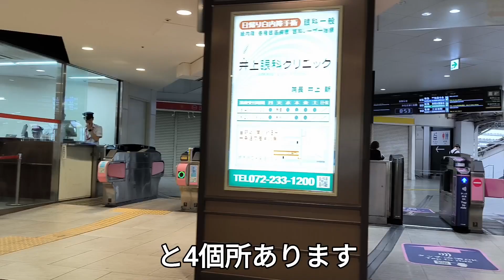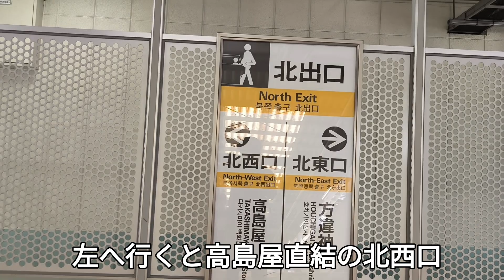堺東駅 sakaihigashi station